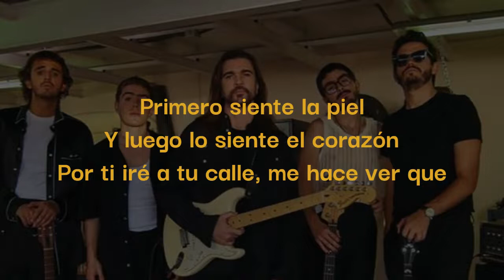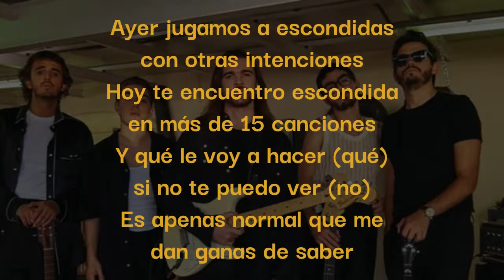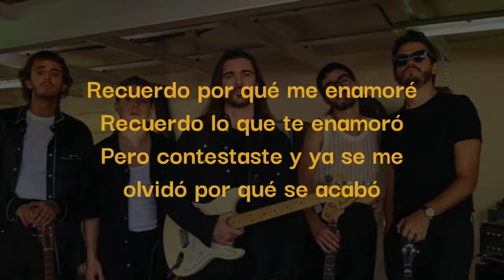Morat, Juanes - 506 (Karaoke)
Contenido nuevo
Karaoke facil de aprender ♥